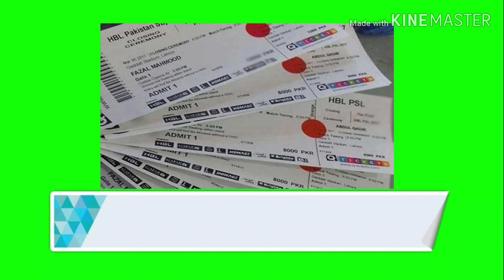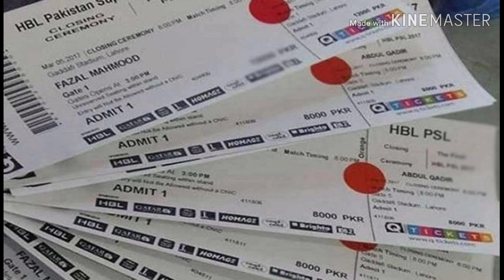India beats Australia 2nd ODI || Dhoni to retire? || hafeez retired? || Rabada banned || BPL final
This video is about today's top trending cricket news
BPL
MS Dhoni
Australia vs India
Muhammad Hafeez
Under 19 world cup